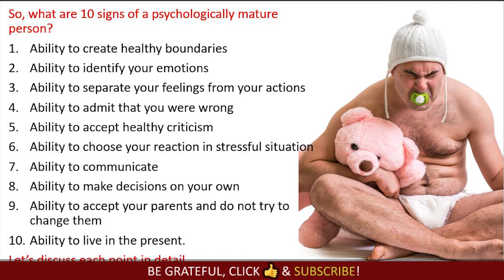How to identify my emotions. How to understand myself better. Self-improvement tips by Elena Semenek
How to identify my emotions. How to understand myself better. Self-improvement tips by Elena Semenek, an online psychologist and a life coach, the founder of Psychology of Happiness.